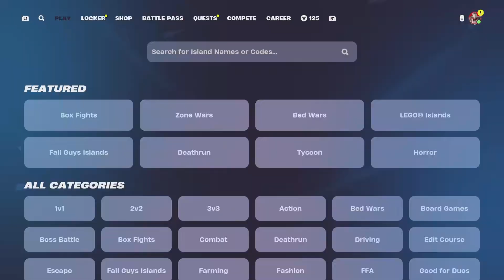Fortnite my emotes